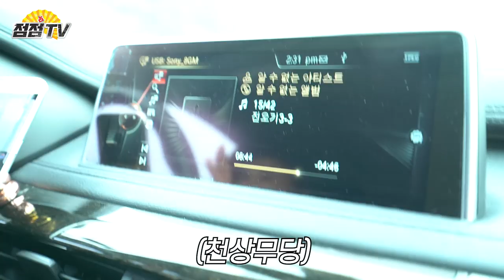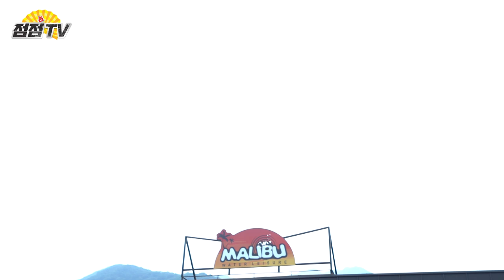(일산용한점집)무당계의 프로장비충 이화정 수상스키타러가다..